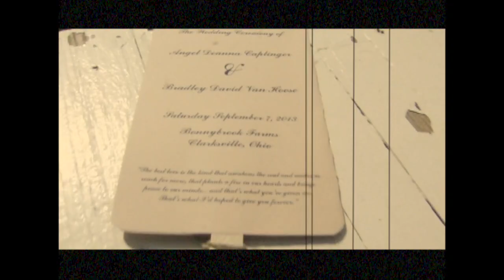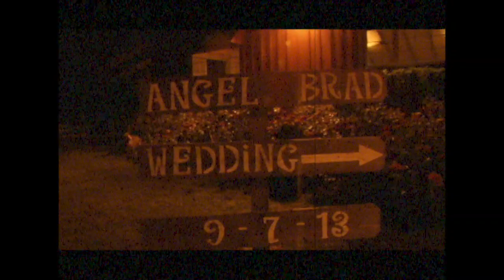Gran Bel Fisher - Blue Green Eyes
Blue Green Eyes Written By Amanda Littleton & Jesse Littleton